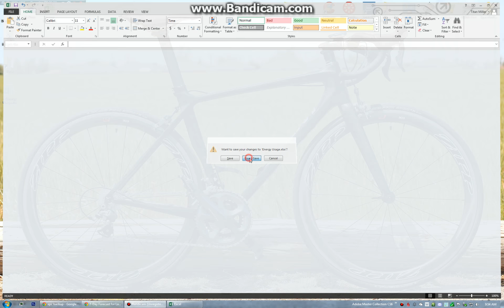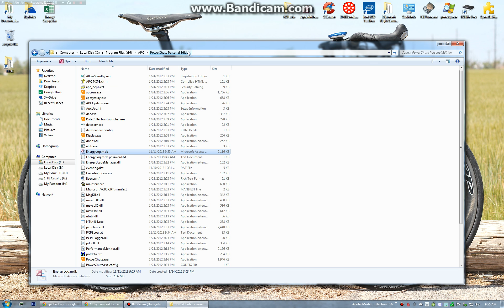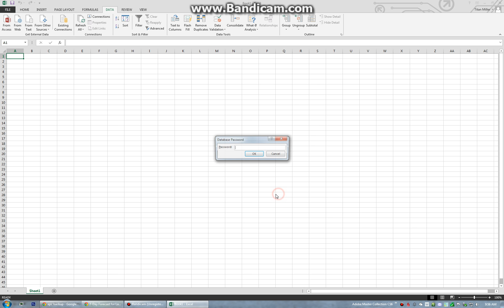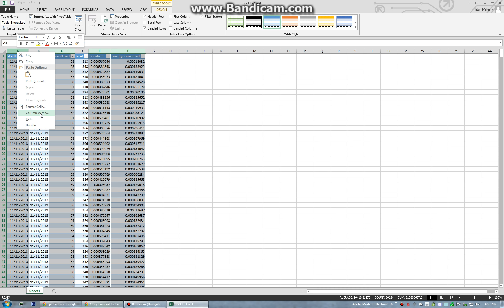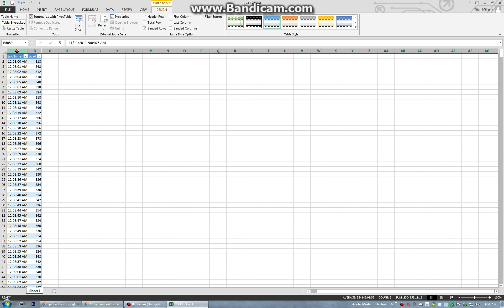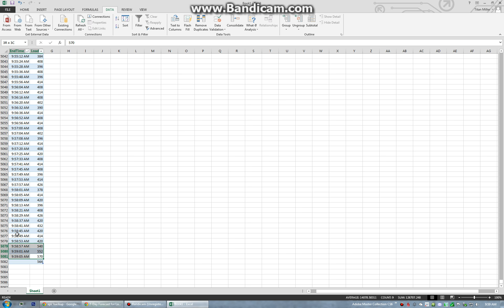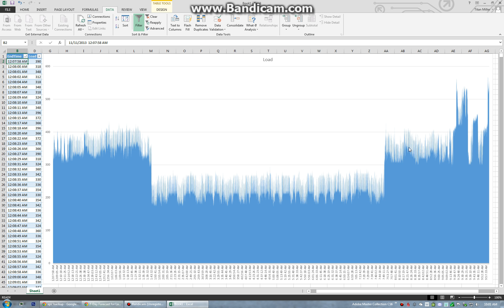Real-time Electricity Monitoring Graph in Microsoft Excel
Here is a quick tutorial showing you how to create a realtime electricity monitoring graph in Microsoft Excel if you have an APC battery backup.